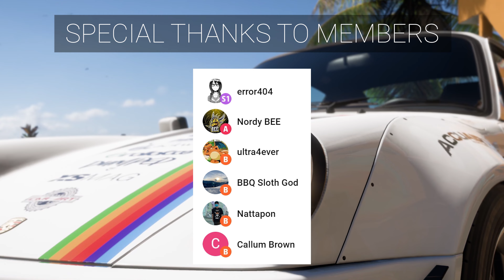Forza Horizon 5 Tuning - Widebody Porsche 911 Turbo 3.3, FH5 Grip Race Build, Tune & Gameplay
Forza Horizon 5 Tuning Guide - 1982 Porsche 911 Turbo 3.3 Rauh-Welt Begriff Widebody Grip Race Build, Tune & Customization. FH5 RWB Widebody Porsche 911 Turbo Racing Gameplay in A Class.

► Tune Share Code: 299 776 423

► Livery Share Code: 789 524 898